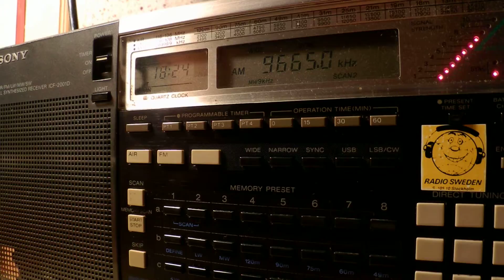10 07 2014 Radio Exterior de Espana in French to WeEu 1822 on 9665 Noblejas